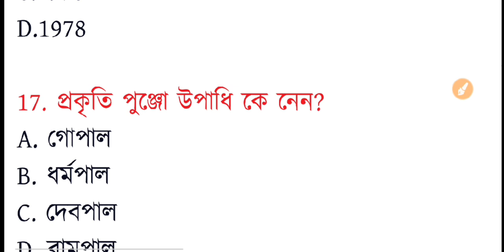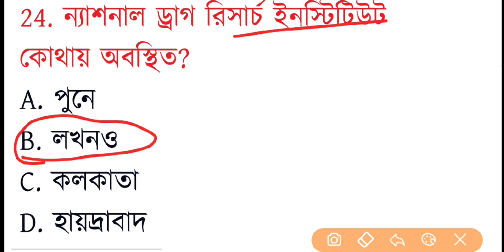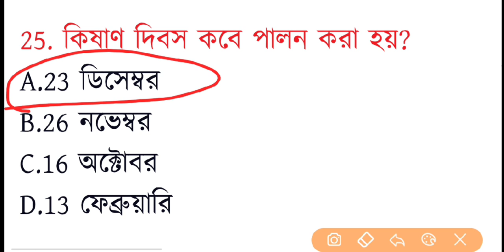🔥wbp constable & Lady Constable | GK Mock Test-22| wbp SI 2021 gk question |kp constable exam🔥